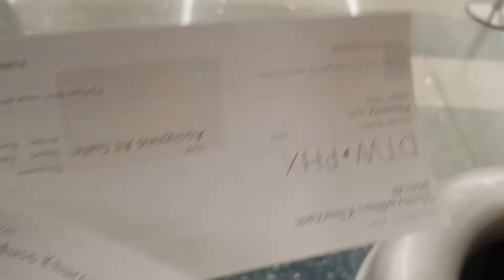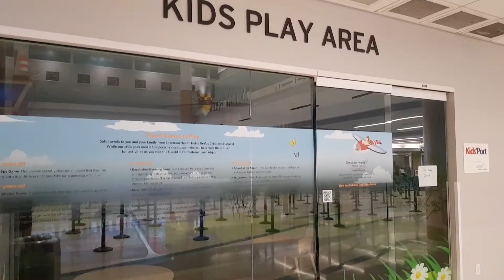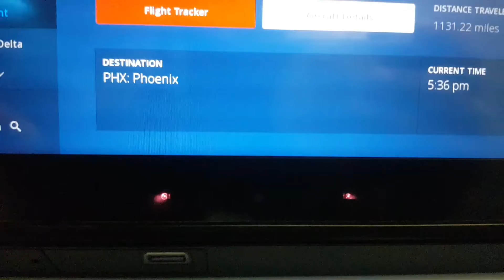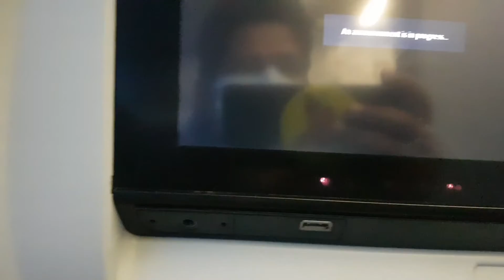from mishigon to phoenix